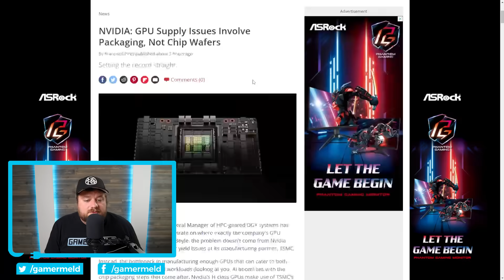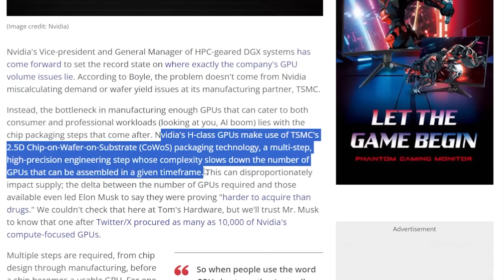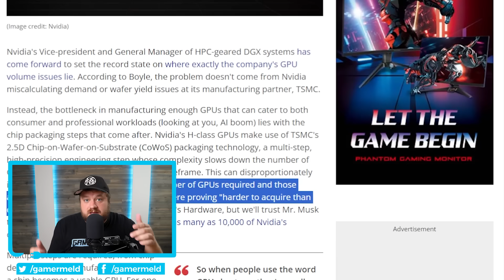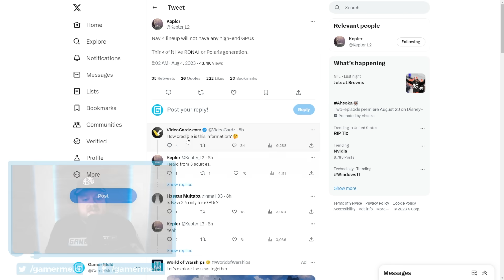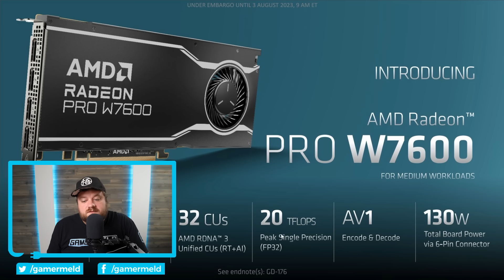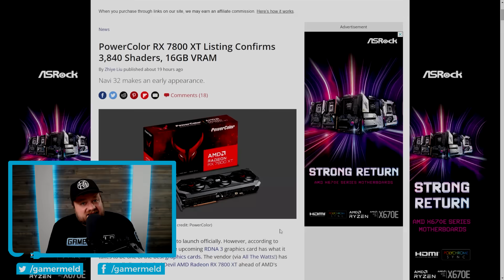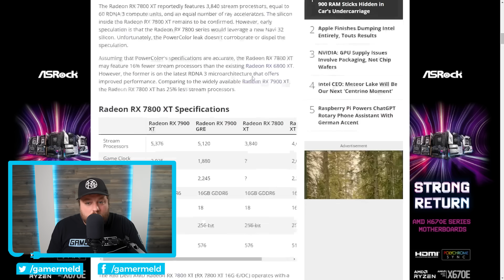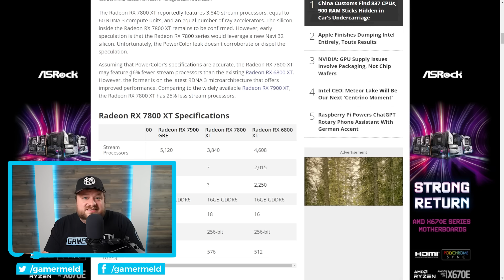AMD's GIVING UP, RX 7800 XT Official Specs!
AMD Gives Up to Nvidia, next gen gaming GPU listed, AMD releases 2 new GPUs and terrible news!

TIMESTAMPS
0:00 Intro
0:21 Terrible News
3:03 AMD's Giving Up
4:35 2 New GPUs
7:25 AMD's Next Gaming GPU Listed